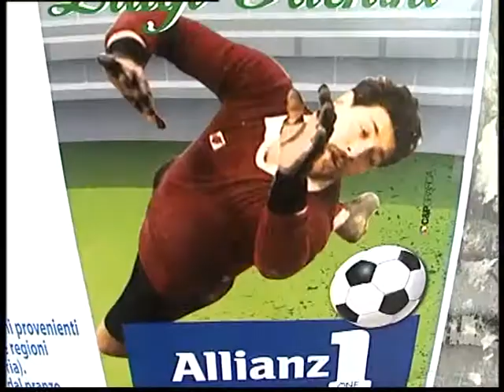Ariano, Memorial Iachini